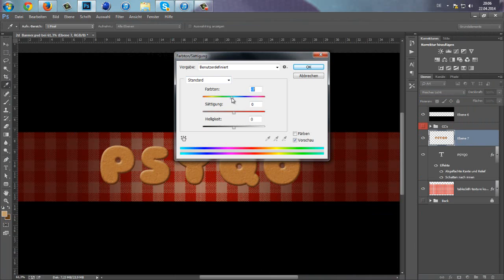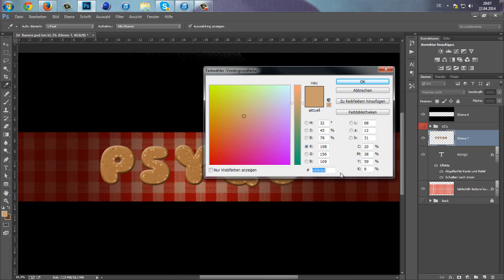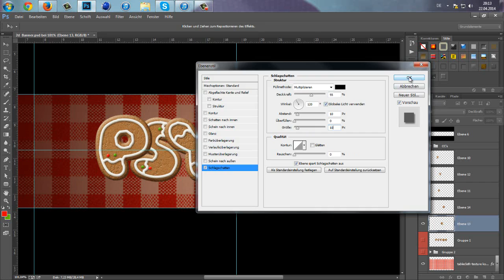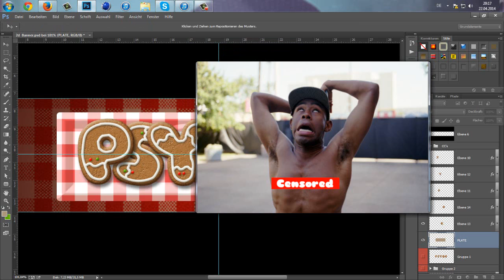Psyqo Entry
►Skype: nastyartworks
►Enjoy My SpeedArt's